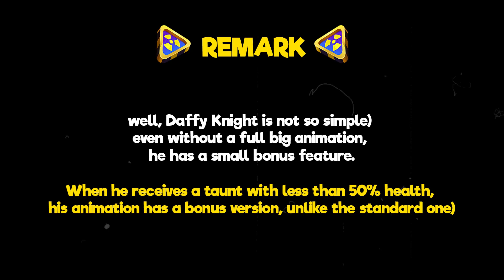BONUS ANIMATION I Daffy The Braver I Looney Tunes World of Mayhem